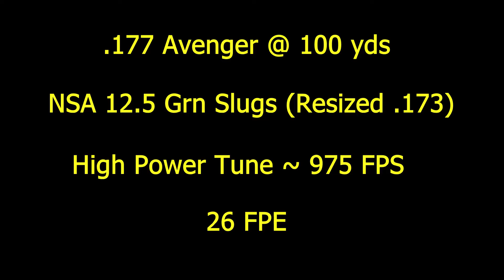100 Yard .177 Avenger W/Slugs - 975 fps & 26 FPE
Resized NSA 12.5 Slugs (.173) - POWER TUNE - 100 YARDS IN WIND